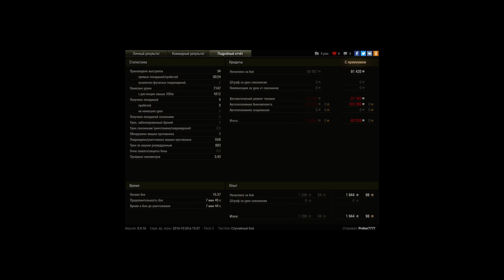Мастер - TVP T 50/51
Хороший и красивый мастер